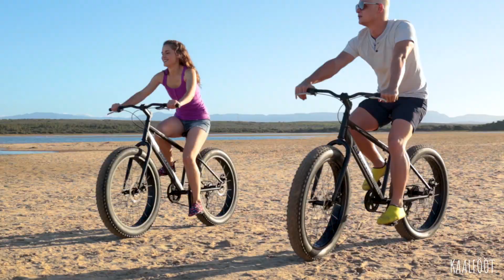Kinda Like Socks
Extremely Comfy - Kinda Like Socks, Perfect for any age, from kids that refuse to wear shoes, to non-slip shoes for Granny. These shoes are perfect for indoor cuddles or any outdoor adventure, walking on the beach, fishing, exploring the rocks, and any watersport. Pack these lightweights, for your next trip! Perfect for beaches, boat cruises, flights, camping, and other adventures. If all these sound too energy-consuming to you, relax your tired feet in these at home, you deserve it!